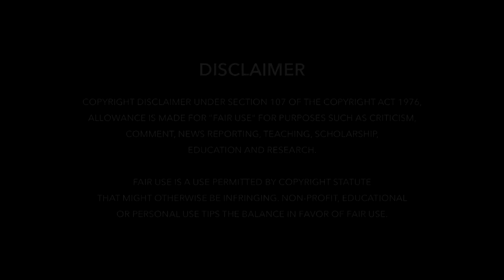ଟିକେଟ ପାଇଁ ଲାଗିଲା ଲମ୍ବା ଲାଇନ - Babushan's Hero No 1 Odia Movie Housefull - CineCritics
ଟିକେଟ ପାଇଁ ଲାଗିଲା ଲମ୍ବା ଲାଇନ - Babushan's Hero No 1 Odia Movie Housefull.

Many people were seen standing in long queue for getting a ticket of Tarang Cine Productions Hero No 1 Odia Movie starring Babushan Mohanty, Bhumika Dash, Pintu Nanda, Mihir Das and others.

Banner: Tarang Cine Productions
Screenplay: Debidutta Mohanty
Direction: Tapas Sargharia
Dialouge: Sakti Baral & Debidutta Mohanty
Lyrics: Nirmal Nayak
Artist: Babushan Mohanty, Bhumika Dash, Mihir Das, Kuna Tripathy, Asit Pati, Tribhuban, Jayprakash, Subhrangi, Puspa Panda, Sakti Baral, Pradyumna Lenka, Dipak Mishra & others.
Creative Head: Ranjan Satpathy
Camera: Rabindra Behera
Editor: Sukumar Mani
Choreography: Girish Mohanty & Sudhakar Vasanth
Post Production: Phoenix Film Labs Pvt. Ltd.

Some big budget odia movies are coming this festive season of dussehra like Kabula Barabula featuring Anubhav Mohanty, Hero no 1 featuring Babushan Mohanty, Shiva not out featuring Arindam Roy, Bajrangi featuring Amlan Das and Sidhant Mohapatra, Ajatasatru featuring Sohham and Badmas Toka featuring Udayan Aparajeet.